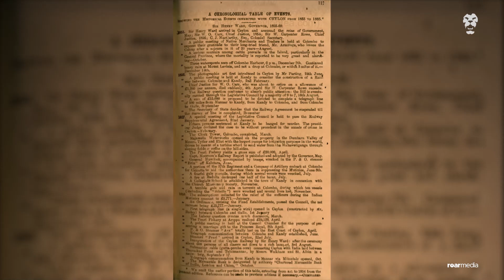Meeting Needs: How Sri Lanka Generates Electricity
The Sri Lankan public has become very familiar with power plant breakdowns, transmission failures and resulting power cuts no matter which government is in power. But do we know how we generate electricity in the country and how much we generate in a given year? Here’s a breakdown.